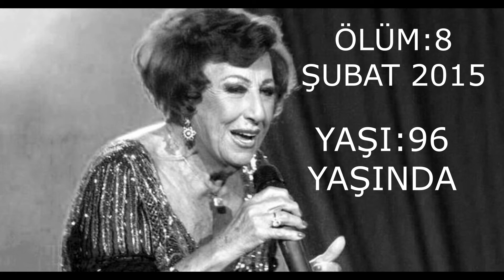ZİNCİRLİKUYU MEZARLIGINDA YATAN ÜNLÜLER KİMLER ?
ünlülerin ölümlari ve sebepleri nelerdir onunla ilgili video hazırladım
Diğer oyunlar için takipte kalın.